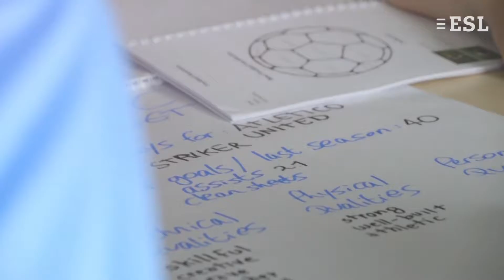Language School Manchester City Football (Girls)